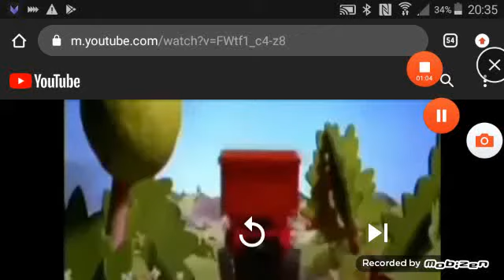I Accidentally Bob the Builder Reversed